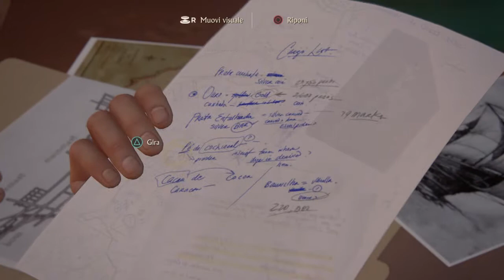Uncharted 4: Fine di un ladro Ep 4 Rame